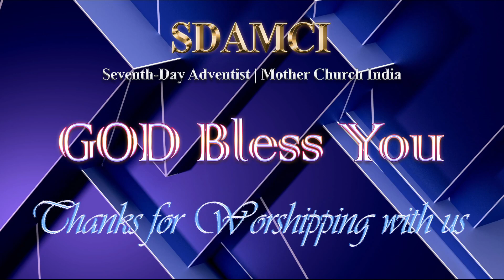Prophetic Bible Study - lesson 23 Daniel | 15th Sept 2024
Sabbath Services:-
Friday: Vespers 6.30 PM onwards
Saturday:
Sabbath School: 9.15 AM to 11 AM
English Divine: 11 AM onwards
Tamil Divine: 4.30 PM onwards

Midweek Service:-
Wednesday: 6.15 PM to 7.15 PM

Thanksgiving Service:-
1st of Every Month: 5.00 AM to 6 AM